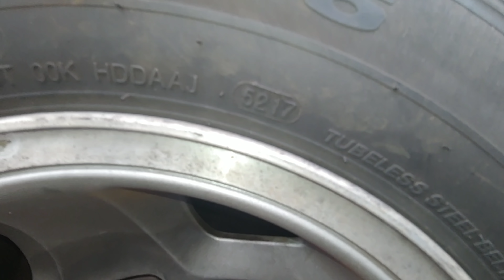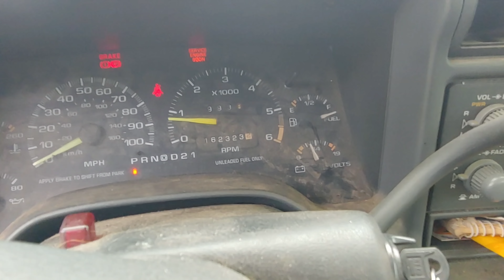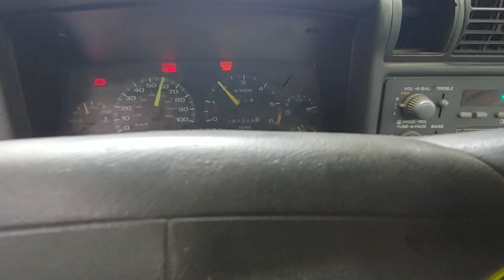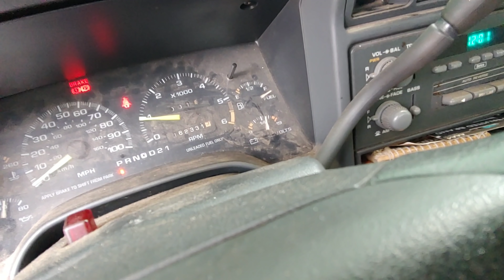How to tell a tires date and alternator repair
Working on the clean-out job a little bit with Fred and fixing my truck after breaks down